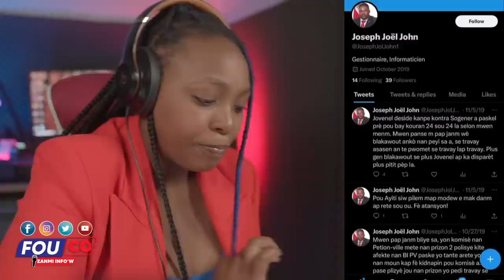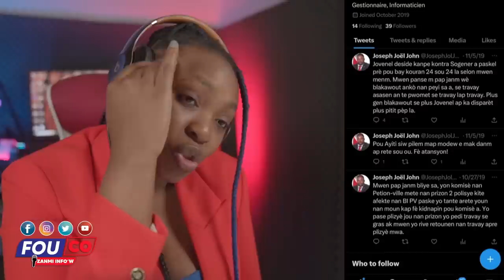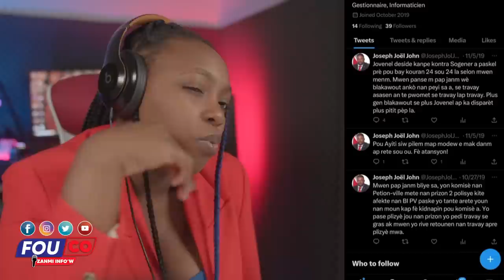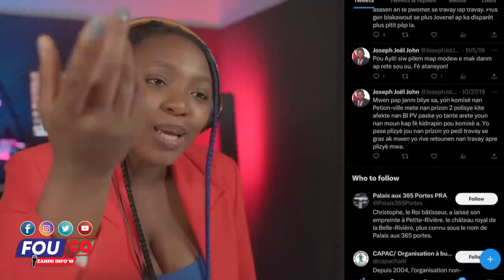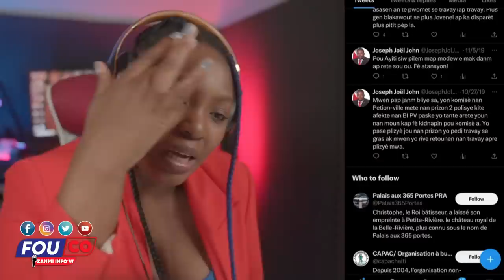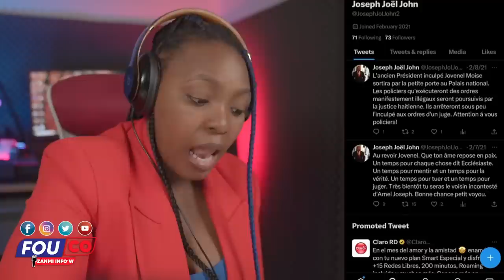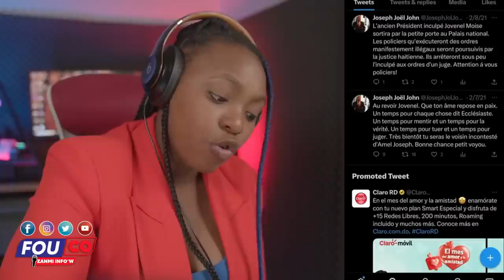Move Nouvèl Pou Ayisyen Konplo Pi Rèd Pase Wanga/FOUCO